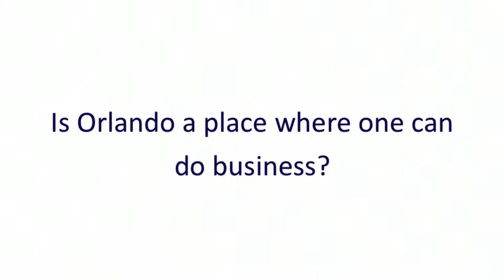Patrick Roux - Air France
Interview - Patrick Roux, Senior VP of the Americas Air France KLM